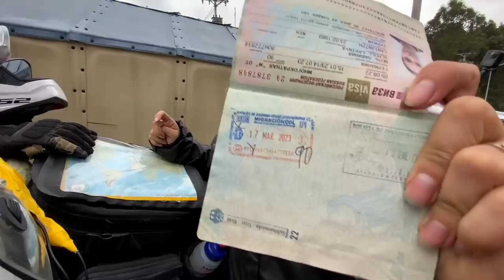Guinness World Record Ride Reaches the Equator! 🇪🇨 [S3 - E90]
00:00 - Intro
01:52 - Our Route for Today
08:06 - Reaching the Middle of the World
20:11 - Border Crossing to Columbia

It is day 342 of our Guinness World Record attempt to become the Youngest Pair to Circumnavigate the Globe by Motorcycle! In this episode we reach the middle of the world and cross the border from Ecuador into Colombia!

📍Ecuador/ Colombia
Quito (Ecuador) ➜ Ipiales (Colombia)
279km

⛺️ CAMPING GEAR ⛺️
Sleeping Mats